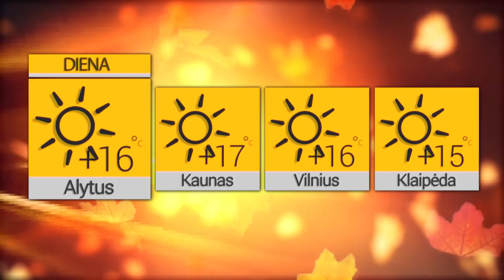2022 10 07 Orai